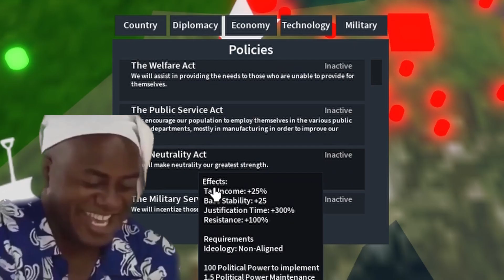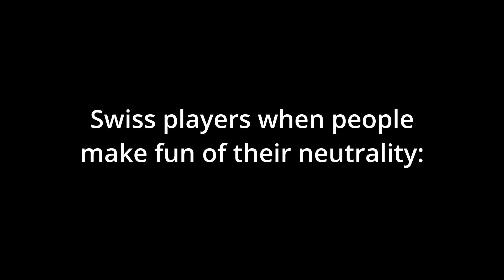Every type of Swiss player | Rise of Nations